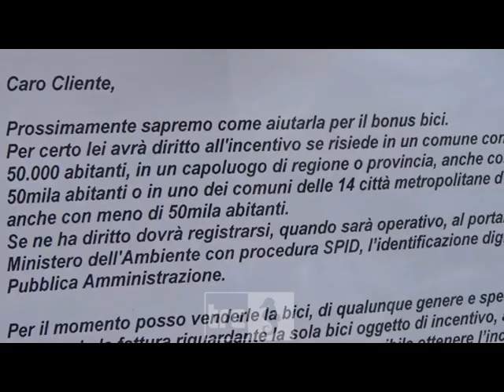A Civitavecchia torna forte la passione per la bicicletta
Boom di vendite di biciclette in città. Merito non solo del lockdown, che ha invitato tutti ad avere uno stile di vita migliore, ma anche degli incentivi dello Stato per l'acquisto del mezzo a due ruote.